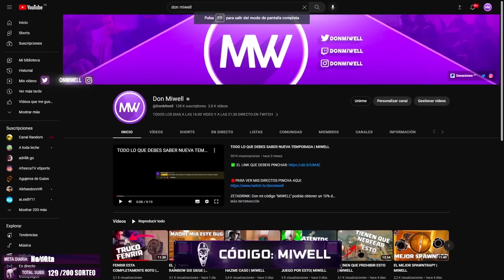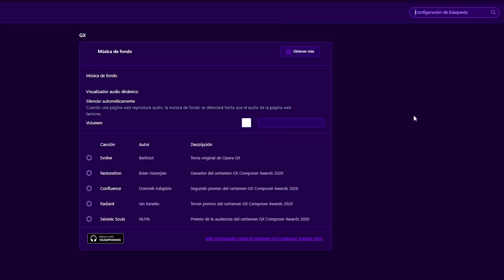LA CURA MAS TROLL | MIWELL